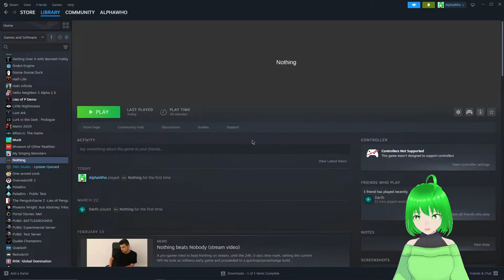WE KILL MARGIT AND GODRICK | PREPARING FOR THE ELDEN RING DLC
Discord Server